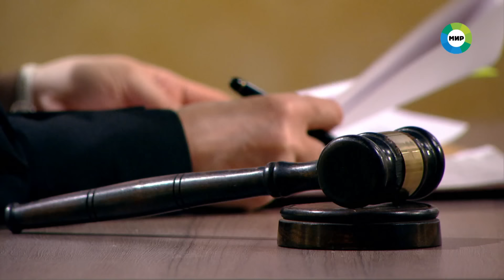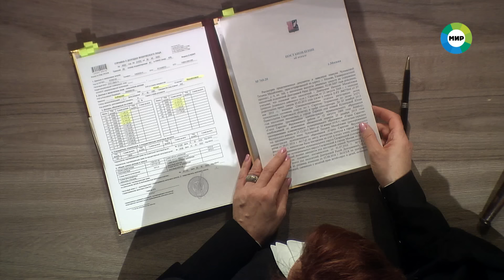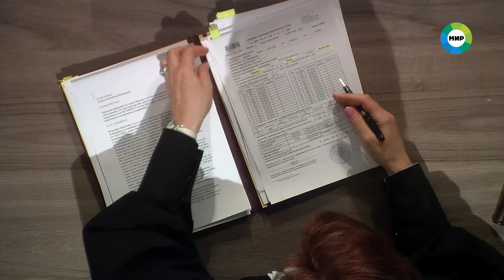Дела судебные с Еленой Кутьиной. Новые истории. Эфир от 29.09.23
01:19 - Вдова после смерти мужа получила в наследство несколько машин, квартиры, загородный дом. А когда узнала, что один из автомобилей он завещал своей любовнице, решила судиться с ней.

15:18 - Супруг взвалил на себя обязанности по уходу за недееспособной женой. Но теперь за ее жизнь опасается лучшая подруга и требует сменить опекуна. Чем она напугана?

28:58 - Мужчина говорил, что погибнет, если жена бросит его. А когда дело дошло до развода, отказался от своих угроз и потребовал огромные деньги.